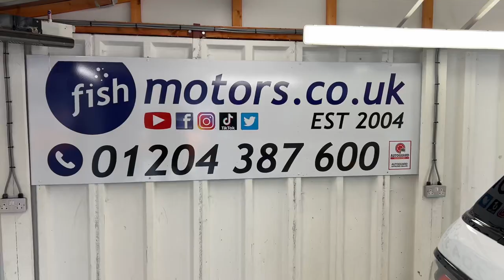Range Rover Sport